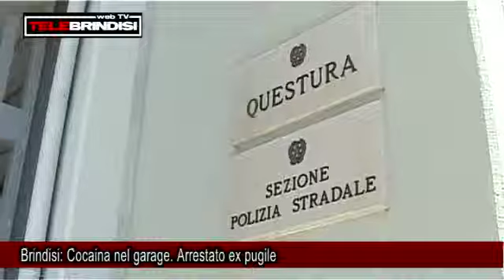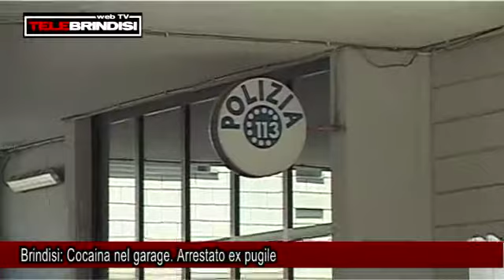Brindisi, Cocaina nel garage Arrestato ex pugile